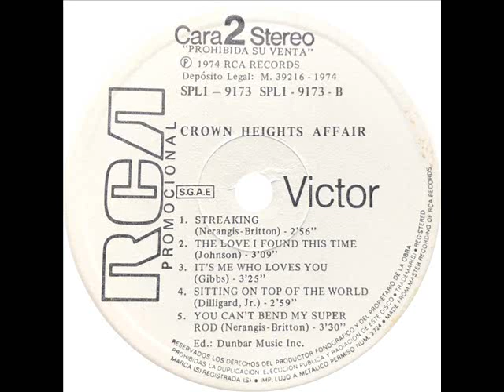Crown Heights Affair - Sitting On Top Of The World